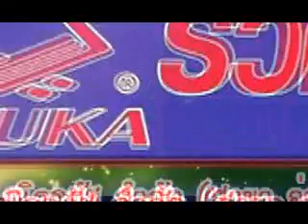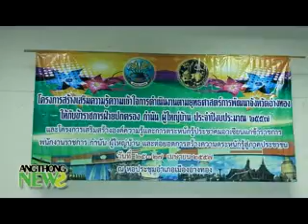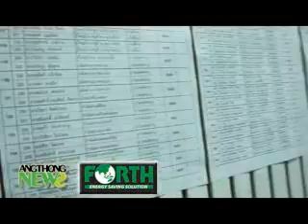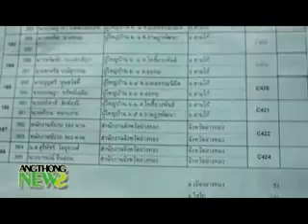AN57 53 โครงการเสริมสร้างความรู้ความเข้าใจในการดำเนินงานตามยุทธศาสตร์การพัฒนา และโครงการเสริมสร้างคว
สำนักงานปกครองจังหวัดอ่างทอง จัดโครงการเสริมสร้างความรู้ความเข้าใจในการดำเนินงานตามยุทธศาสตร์การพัฒนา และโครงการเสริมสร้างความรู้ การตระหนักรู้ประชาคมอาเซียน